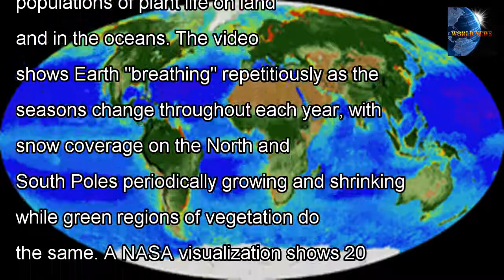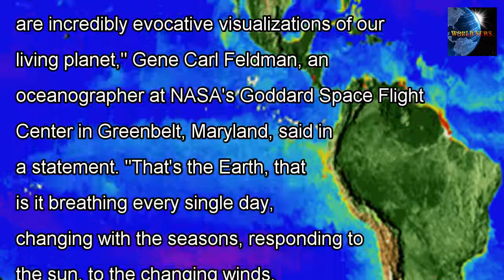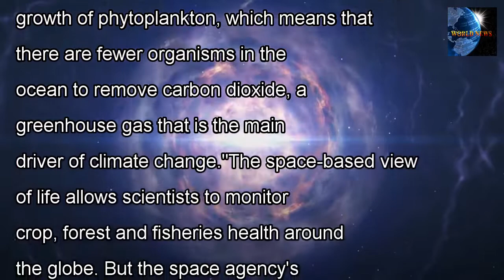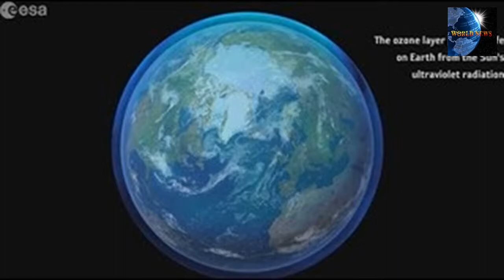[WORLD NEWS] Good dogs, brent — and they can be really good for your heart